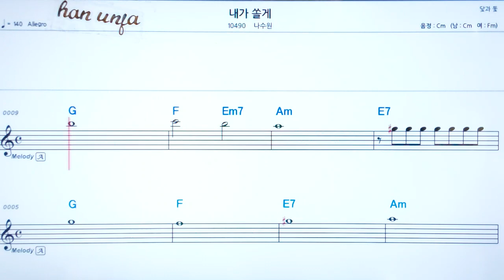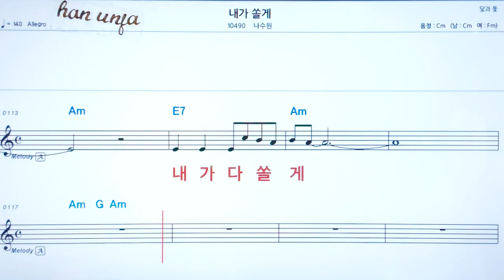💖내가쏠께/나수원 👍코드,악보, 코드 ,Karaoke*카라오케 반주